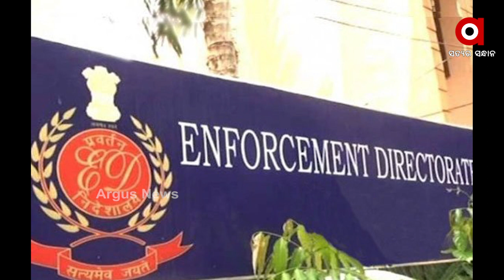Panama Paper Leaks: After Bachchan Family, Sahtrughan Sinha in ED Radar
Amitabh Bachchan's son-in-law and Abhishek Bachchan's wife Aishwarya Rai have been questioned by the Enforcement Directorate in the Panama Papers case, and Mega star and former MP Shatrughan Sinha's family may also be on the ED's radar.